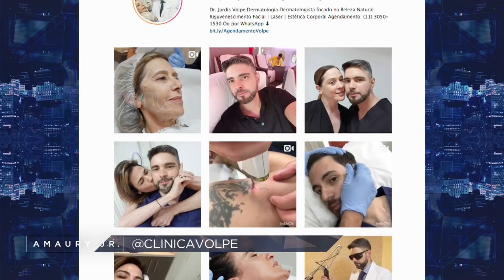Dermatologista Jardis Volpe especialista em estética